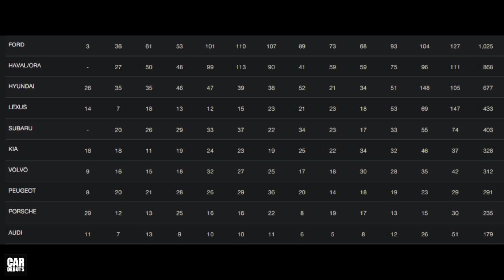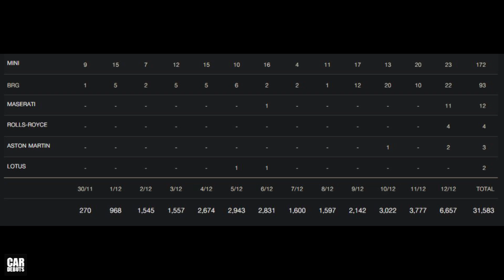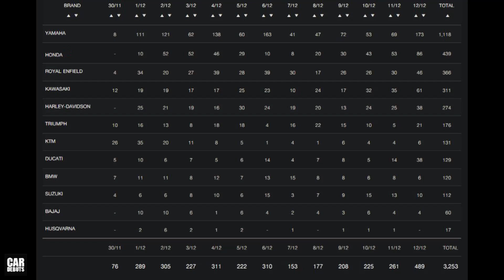สรุปทั้งงาน! ยอดจองรถยนต์-จักรยานยนต์ ในงานมหกรรมยานยนต์ ครั้งที่ 38 (Thailand Motor Expo 2021)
สรุปยอดจองรถยนต์-รถจักรยานยนต์ในงานมหกรรมยานยนต์ ครั้งที่ 38 (2021 Thailand International Motor Expo)

ปิดฉากลงไปแล้ว สำหรับงานมหกรรมยานยนต์ ครั้งที่ 38 ที่ถือว่าประสบความสำเร็จเป็นที่น่าพอใจสำหรับผู้จัดงาน แม้ว่าจะเจอมรสุมจากโรคระบาดโควิด-19 ที่ทำให้คนซื้อและคนเข้าชมงานน้อยกว่าที่ควรจะเป็น โดยยอดจองรวม ทั้งรถยนต์และรถจักรยานยนต์ภายในงาน มีจำนวน 34,836 คัน แบ่งเป็นรถยนต์ 31,583 คัน รถจักรยานยนต์ 3,253 คัน ผู้ชมทะลุ 1 ล้านคน อัดฉีดเม็ดเงินสู่ระบบเศรษฐกิจ 4.3 หมื่นล้าน ปลุกตลาดรถตื่นรับปีใหม่

ราคาเฉลี่ยของรถที่ขายได้ในงาน อยู่ที่ 1,308,053 บาท และราคาเฉลี่ยของรถจักรยานยนต์ อยู่ที่ 398,831 บาท ผู้เข้าชมงาน 1,151,540 คน โดยจำนวนนี้ มีผู้ชมงานผ่าน MOTOR EXPO ONLINE PLATFORM 139,110 คน เรียกดู 1,819,123 คลิป นับว่าประสบความสำเร็จเป็นอย่างมาก

สำหรับยอดจองรถยนต์ เป็นไปตามแนวโน้ม ที่เราได้เห็นมาก่อนหน้านี้ ซึ่งยอดจองสูงที่สุดในงาน เป็นของ TOYOTA ที่ 5,715 คัน นำโด่งมาเป็นอันดับ 1 ทิ้งห่างที่ 2 อย่าง Honda ที่หลายปีที่ผ่านมา มักจะมียอดจองเป็นอันดับ 1 สลับกับ TOYOTA โดยมียอดจองปีนี้ อยู่ที่ 4,115 คัน ส่วน Isuzu ตามมาเป็นอันดับ 3 ที่ 3,329 คัน โดยมีอันดับที่เรียงกันตามมา ก็คือ Mazda MG Suzuki Mercedes-Benz Mitsubishi BMW และ Nissan เป็น 10 อันดับแรกยอดจองสูงที่สุด ตามลำดับ ซึ่งจะเห็นว่า ค่ายรถยนต์หรูจากเยอรมนี อย่าง Mercedes-Benz และ BMW อยู่ใน 10 อันดับแรกทั้งสองแบรนด์ เป็นการสะท้อนในมุมหนึ่งว่า ชนชั้นกลางระดับบนขึ้นไป ไม่ได้รับผลกระทบในเรื่องเศรษฐกิจ เท่ากับประชาชนทั่วไป ที่มีกำลังซื้อไม่สูงมาก ซึ่งเป็นปัญหาของการกระจายรายได้ ที่ไม่ทั่วถึงของสังคมไทย ที่มีมานาน